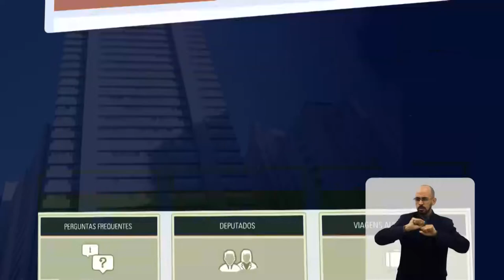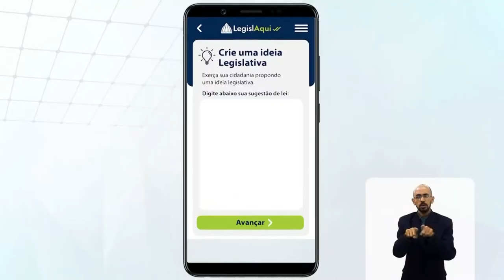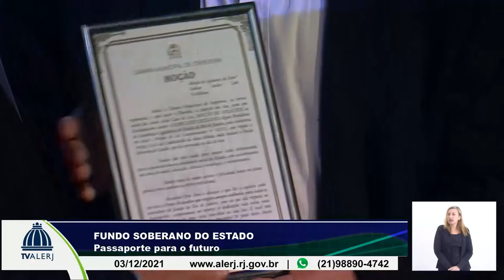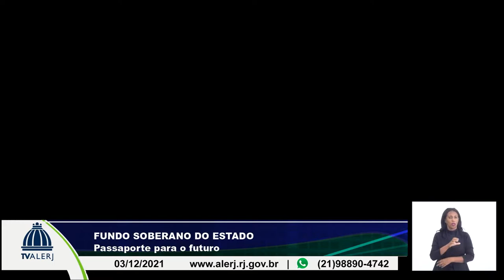Fundo Soberano - Itaperuna